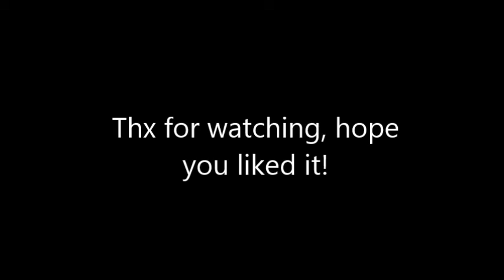Minigame Madness!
This is a new series i like to call Minigame Madness!